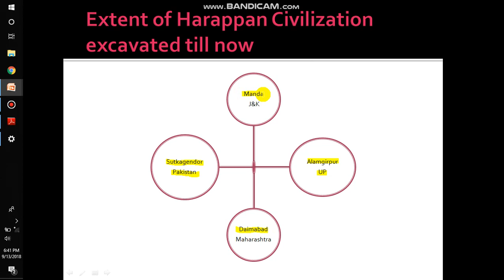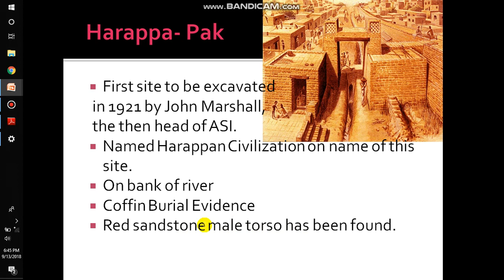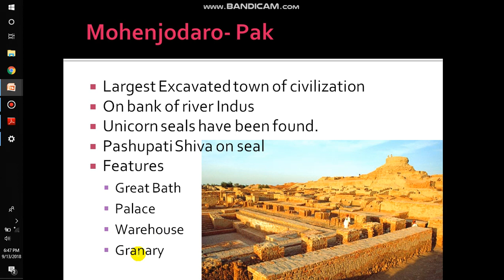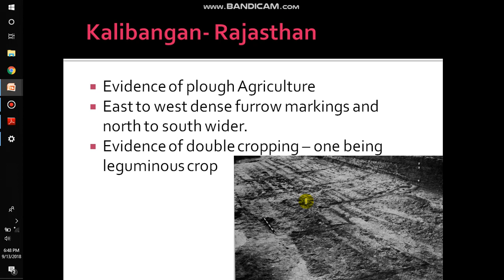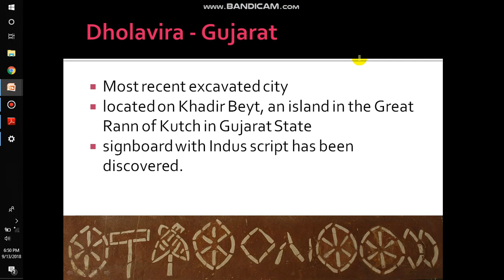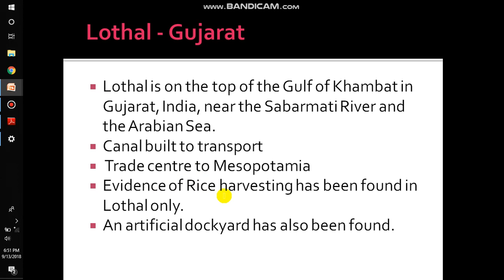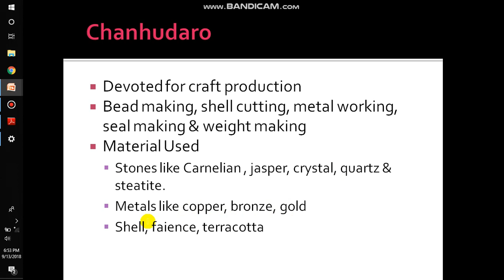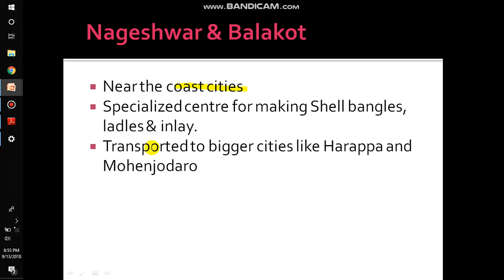1. Major Sites of Indus valley civilization | Indian Ancient History | UPSC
This video is about what were the major cities in Harappan Civilization . I hope you have fun learning about them :)